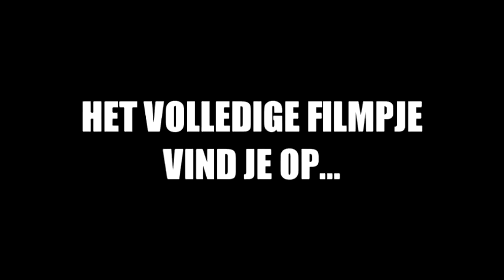X FACTOR 2011 - LIVESHOW 10 - Adlicious 1